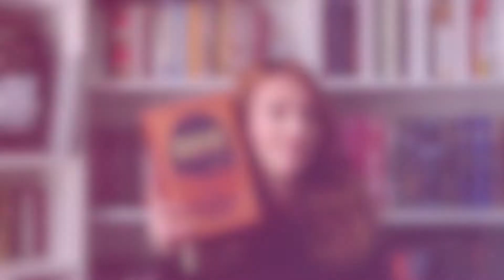SPOILER-FREE DUNE THOUGHTS SO FAR 2021 |READING VLOG | MY THOUGHTS ON DUNE| READING CHAT | BOOK CHAT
Bridget shares her spoiler-free book opinions on Dune By frank herbert, how far she is in the novel, and her thoughts!